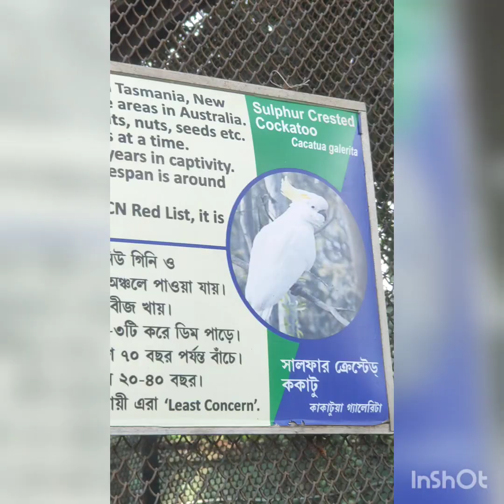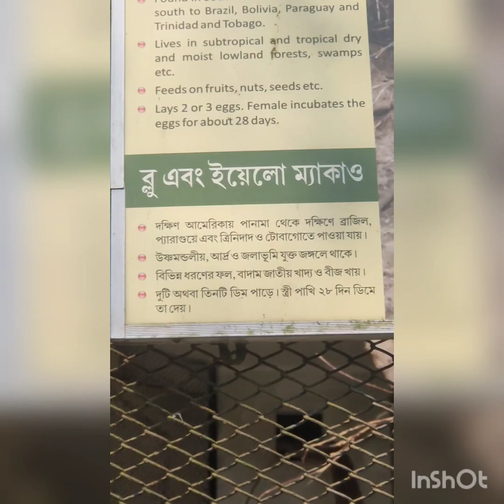Alipur Zoo || Alipur Zoo In Kolkata || Variety of Birds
Alipur Zoo In Kolkata || Alipur Zoo || Variety of Birds || আলিপুর চিড়িয়াখানা || বিভিন্ন রকমের পাখি ||@rajisalbum2490